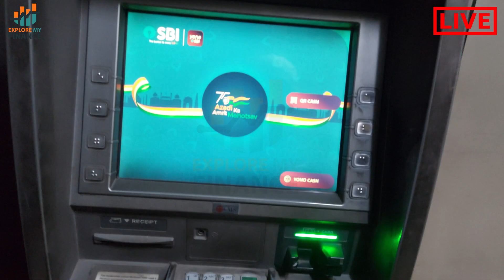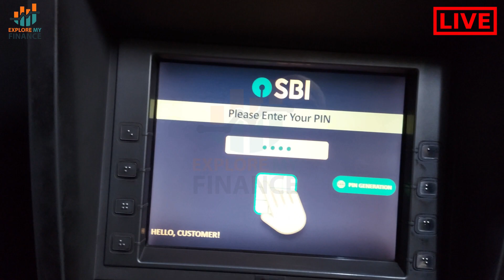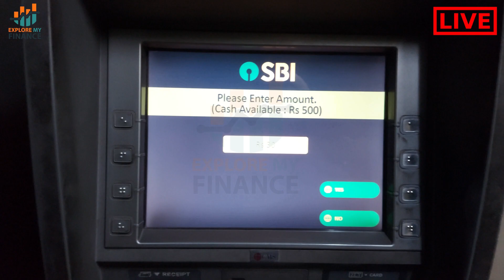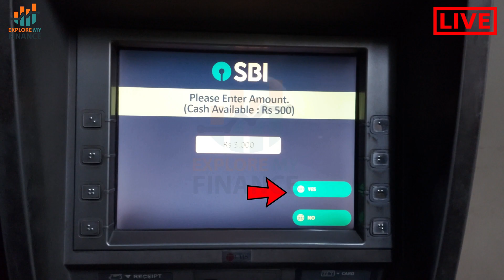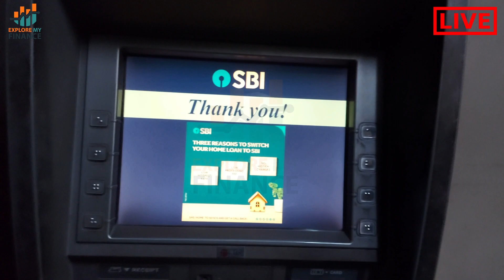SBI ATM Money Withdrawal Steps |🔴Live Demo | SBI ATM Se Paise Kaise Nikale?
SBI ATM Money Withdrawal Steps |🔴Live Demo | SBI ATM Se Paise Kaise Nikale? State Bank Of India ATM Se Paise Kaise Nikale?

Kya aapke paas sbi ka atm card hai aur kya aap state bank of india ke atm machine se paise kaise nikalte hai yah janana chahte hai to is video ko pura dekhe kyonki maine is video me detail me bataya hai ki aap kaise sbi atm machine se paise nikaal sakte hai step by step.